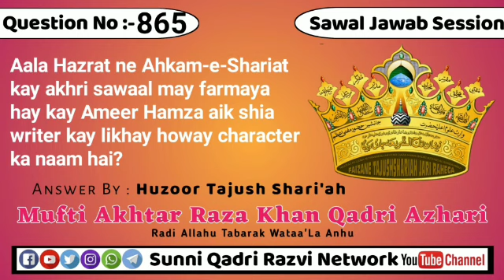Aala Hazrat ne Ahkam-e-Shariat kay akhri sawaal may farmaya hay kay Ameer Hamza aik shia writer kay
Sawal#⃣8️⃣6️⃣5️⃣Aala Hazrat ne Ahkam-e-Shariat kay akhri sawaal may farmaya hay kay Ameer Hamza aik shia writer kay likhay howay character ka naam hay. Is liyay Ameer Hamza nahi pukarna chahiyay. Ameer Hamza kehna gunah hoga ya Ala Hazrat nay ehtiyaat aur taqway ki bunyaad per likha hay?